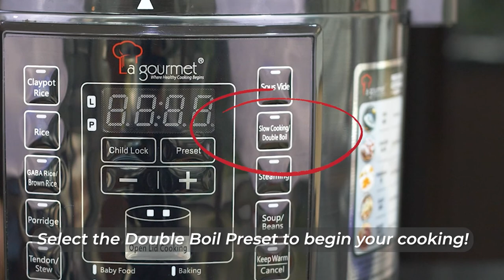Pressure Cooker 6L FAQ How do I use the Double Boil Ceramic Pot